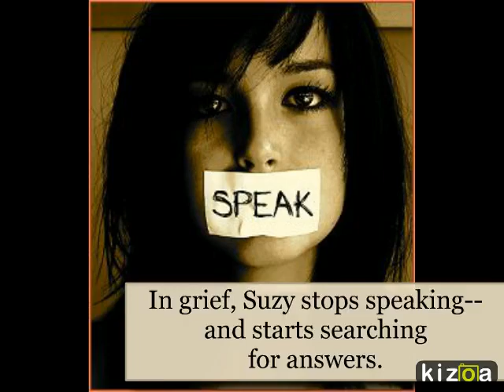Kizoa Video Maker: The Thing About Jellyfish book trailer